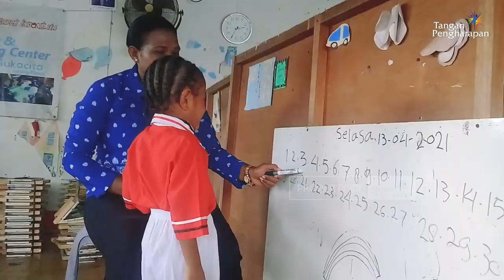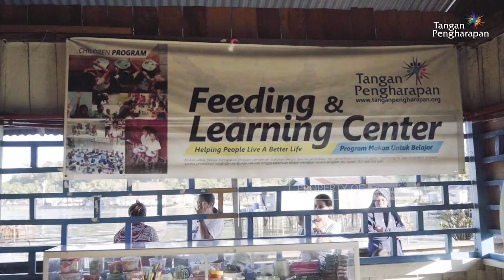Pentingnya Pendidikan Karakter Di Usia Dini